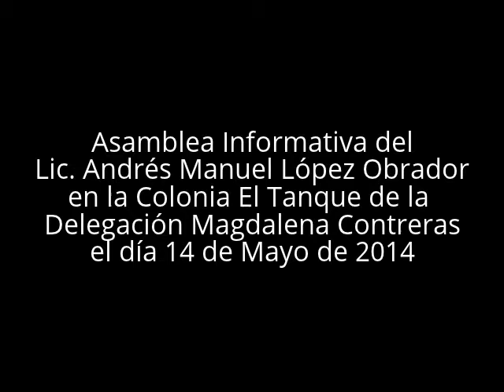El Lic. Andrés Manuel López Obrador en la Magdalena Contreras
Se realizó la Asamblea Informativa el día 14 de Mayo de 2014 en la Colonia El Tanque en la Delegación Magdalena Contreras con la presencia del Lic. Andrés Manuel López Obrador.